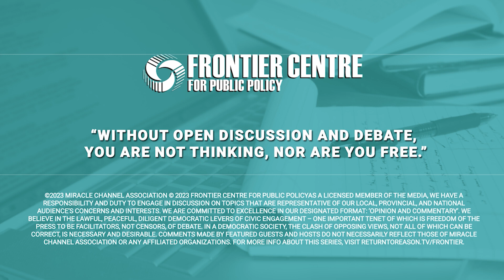Fighting For Your Freedom in Court | David Leis | Return to Reason | Leaders on the Frontier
Return to Reason welcomes David Leis, host of Leaders on the Frontier Podcast, to the platform. In this first episode, Leis has an eye-opening discussion with two of Alberta's top constitutional lawyers, Leighton Grey and John Carpay. They discuss a number of cases including pandemic violations of the right to worship, right of mobility, medical privacy and freedom of conscience. Judicial deference and case examples of precedence is also brought up.